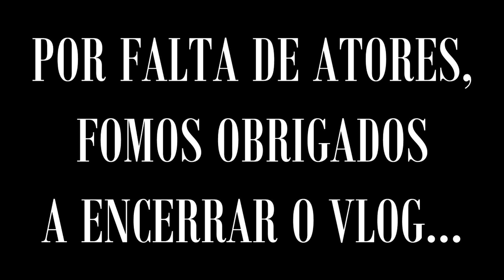VLOG GONÇALVES MG | PRETA ARAUJO #107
Gravei vlog da minha viajem de fim de ano!! Eu e sattaniel nos divertimos muito em Gonçalves. Fica lá em MG. Espero muito que gostem.

SNAP: AraujoPreta